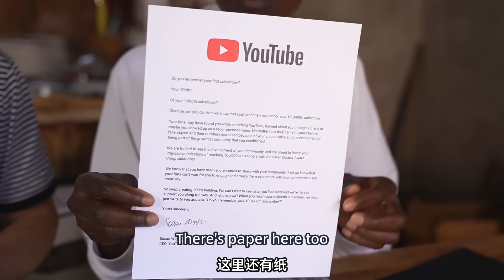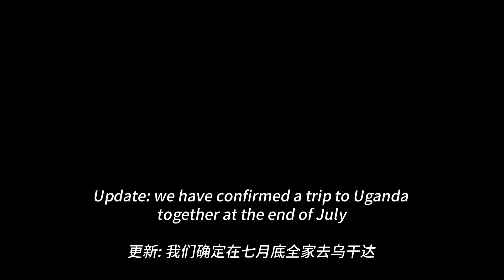HOW WE MET: From Africa to China (Q&A + SILVER PLAY BUTTON Unboxing)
Sorry guys, the sound settings are a bit messed up, might affect your watching

00:00 Intro
00:52 Greetings + Unboxing
01:52 Q: How we met and get married?
02:50 Q: How did we communicate initially, when we didn't speak the same language?
03:21 Q: How did I learn to speak Chinese?
04:29 Q: What other languages do I speak besides Mandarin?
05:25 Q: Who taught me how to cook?
06:07 Q: What does my husband think of the dishes I cook?
06:48 Q: How do I film my videos?
07:20 Q: What changes have occurred in my life after starting to make videos? And in terms of mindset?
08:19 Q: When do we plan to go back to Uganda?
08:34 Q: What are our future plans?
09:16 Q: How did I meet Mei? How do we usually hang out?
11:08 Q: What do I want to say to my fans?
11:49 Some photos